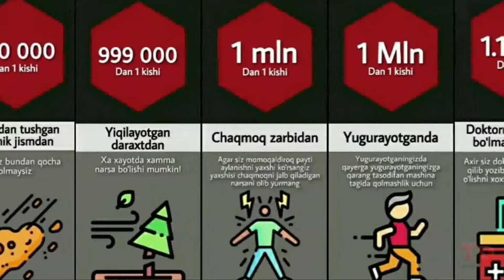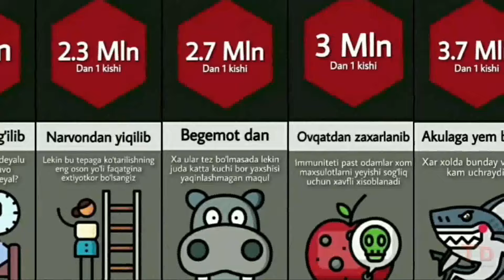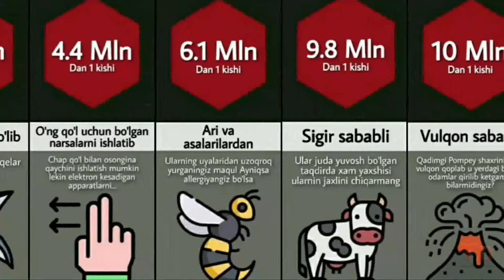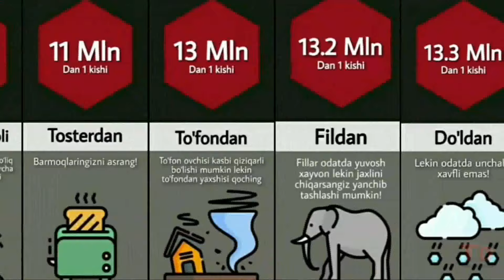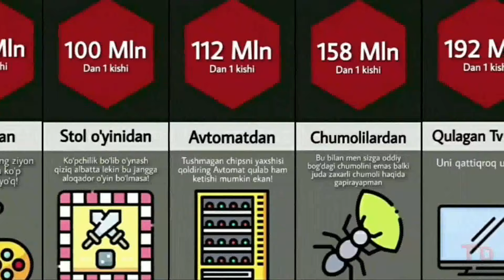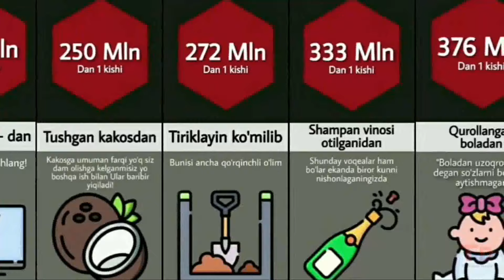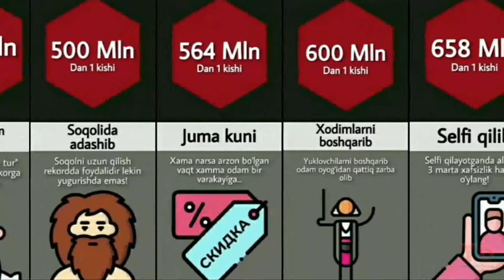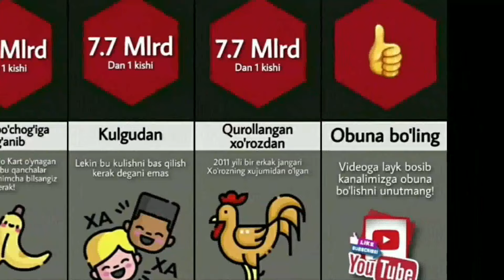Inson Ko'proq Qanday O'lim Topadi? | Taqqoslash (Yangilangan)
Inson ko'proq qanday o'ladi? | Taqqoslash Dunyosi 2022 | Gravitatsiya UZ | Таккослаш Дунёси

O'zbek tilida, o'zbekcha, uzbek tilida, uzbekcha
⚡Videoroligim yoqgan bo'lsa:
👍 Like bosishni!
📩 Kommentariya yozishni unutmang!
 📨 Ijtimoiy Tarmoqlarim 📨
✳ YouTube kanalim:
🎬 "Яндекс Дзен" kanalim:
👨‍🔧 Hash_Tag
Arzon AVIA BILET Sotib Olishni Xohlasangiz 👇
Shu manzilga o'ting 👇